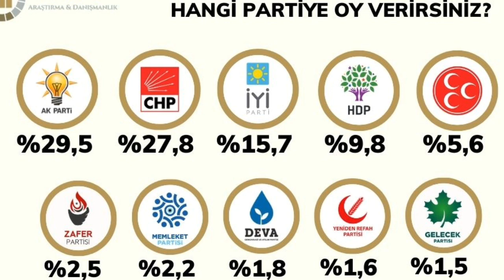Son Genel Seçim Anket Sonuçları MİLLET CUMHUR İTTİFAKI CUMHURBAŞKANI MHP AKP İYİ CHP